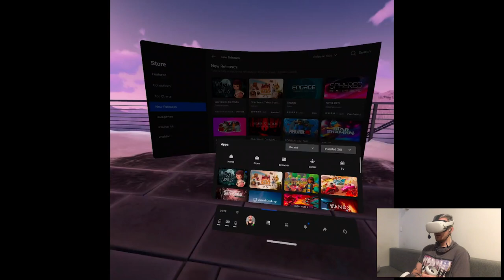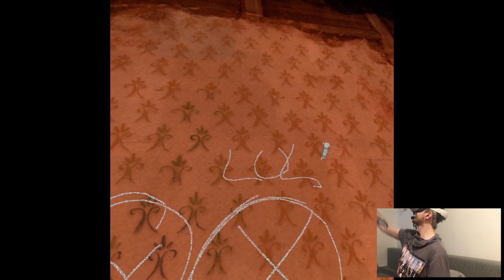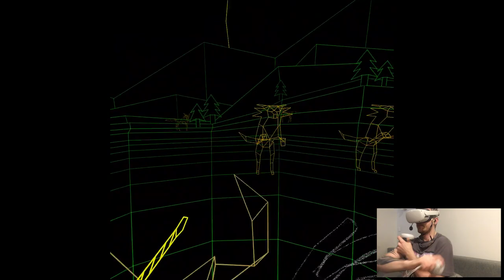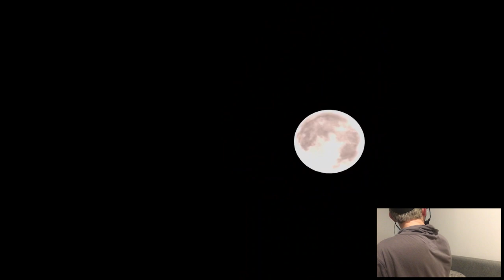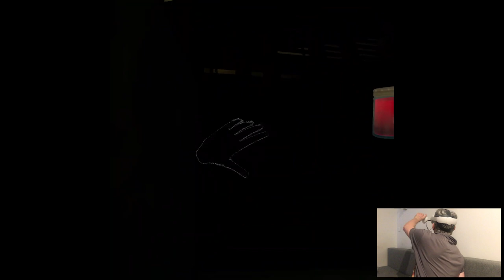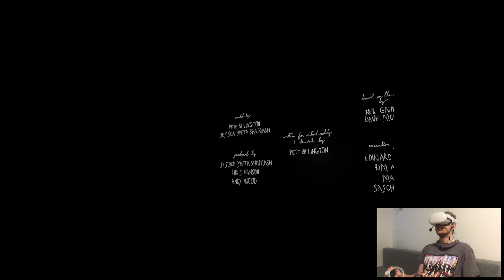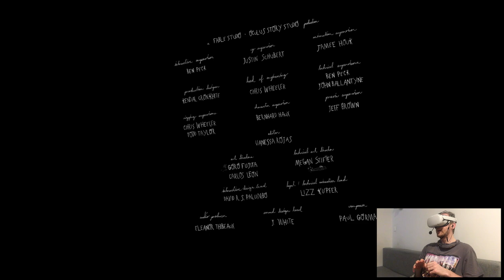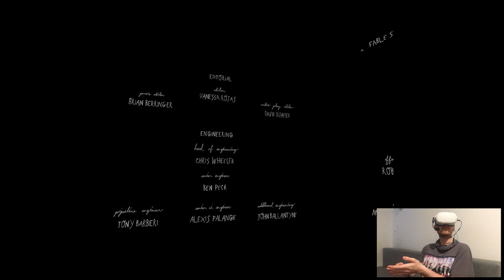Wolves in the Walls | Full Gameplay | Oculus Quest 2 VR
Hi

This...I have no words for how good this experience is, instantly Top1 in my book. I'm not gonna dwell on it too much, y'all just have to play it yourself for sure.

Short PC specs:

i9-9900KS
RTX 2080ti
32GB RAM 3200MHz
2TB SAMSUNG 970 EVO PLUS M.2